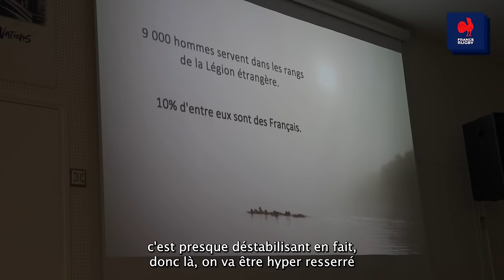XV de France - Destins Mêlés - S04E01 : Retrouvailles d'Automne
Destins Mêlés fait son retour avec cette Tournée d'Automne 2022. Les Bleus se préparent à jouer trois matchs : l'Australie, l'Afrique du Sud et le Japon. Trois rencontres de grande qualité à préparer. Pour cela, les coéquipiers d'Antoine Dupont se sont retrouvés dès la semaine dernière à Marcoussis pour une semaine intense ponctuée de jolis moments de vie.